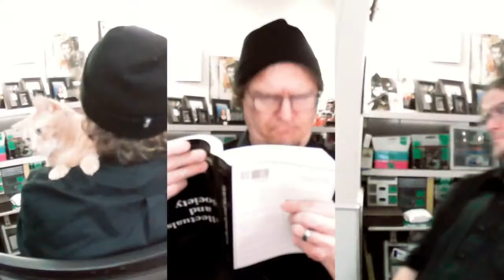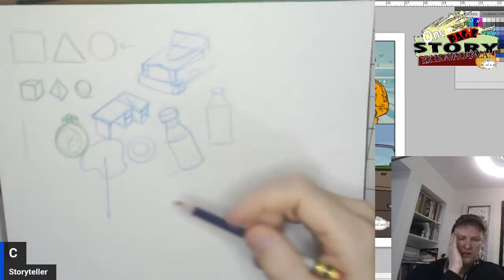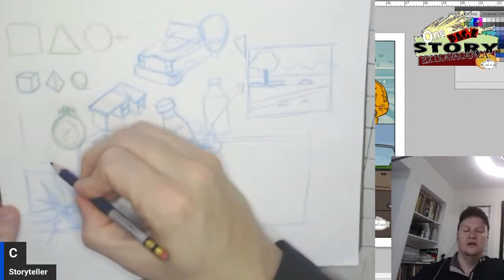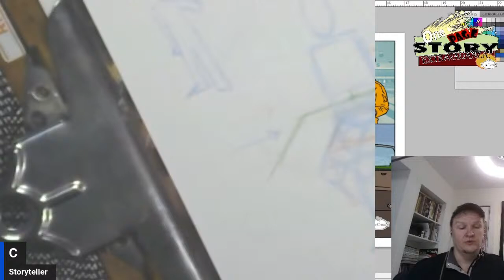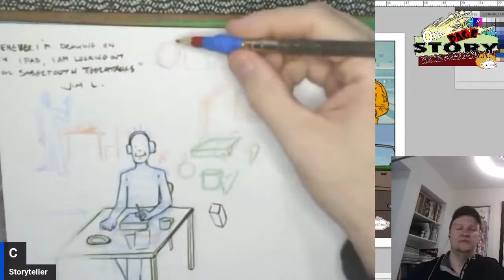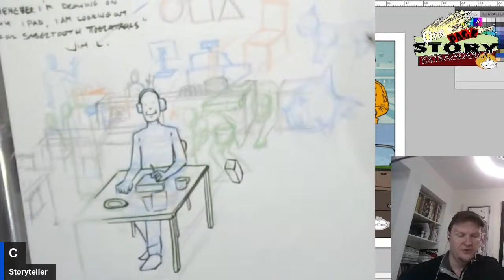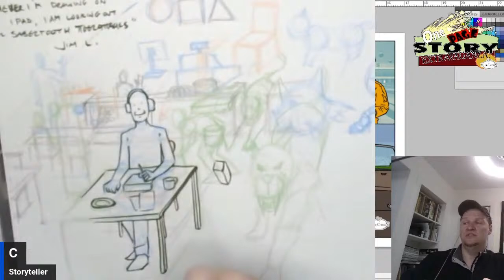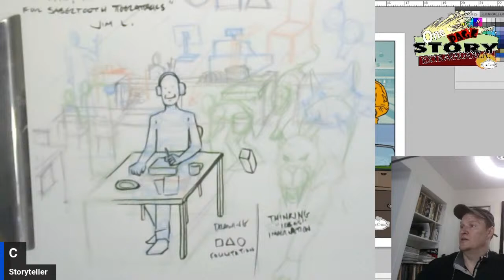Learning To Draw Anything Using Shapes, New One Page Story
Christopher does a one page comic story everyday from suggestions in his live streams. Want to take part? Put your one-page story idea in one or two sentences in the comment section.